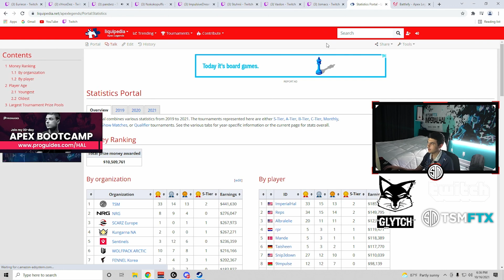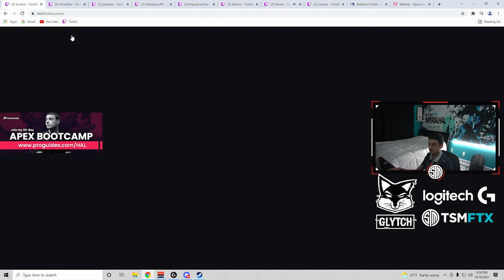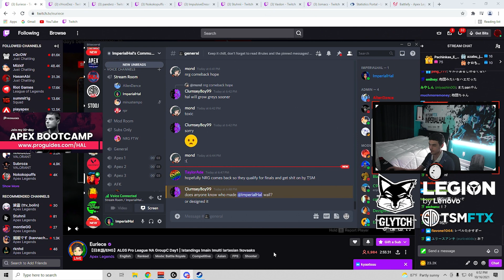TSM Imperialhal NA ALGS WATCH PARTY ( apex legends )